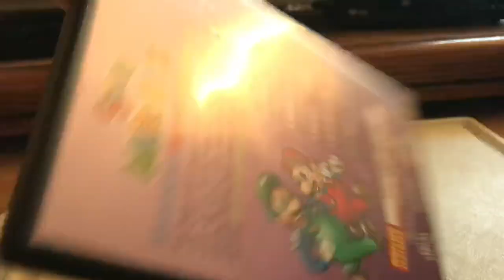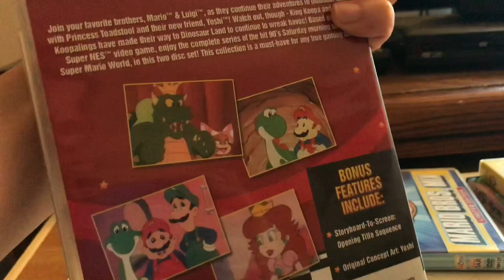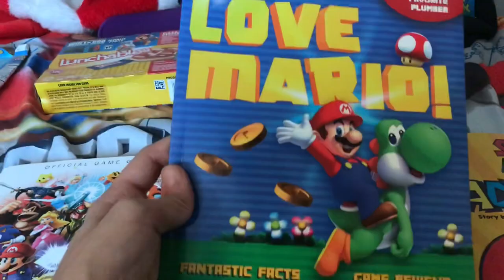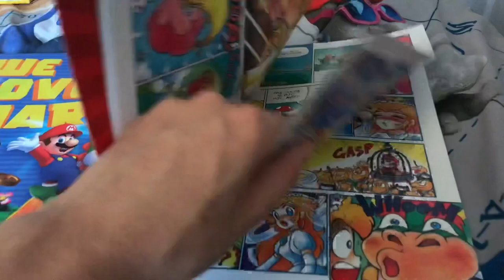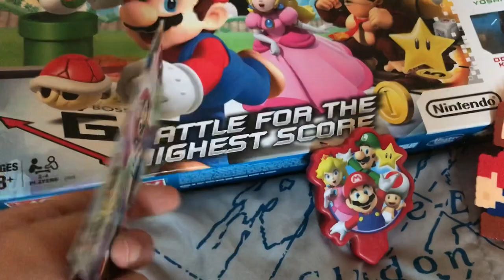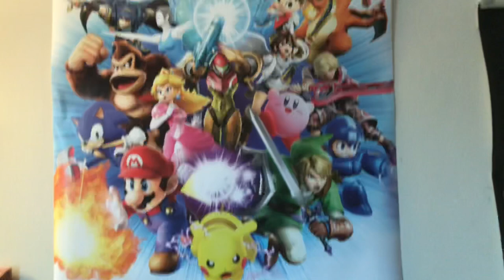My Mario Collection of 2020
Today I’m going to show you my Entire Mario Collection. I might have more items lying around somewhere but this was all I could find.